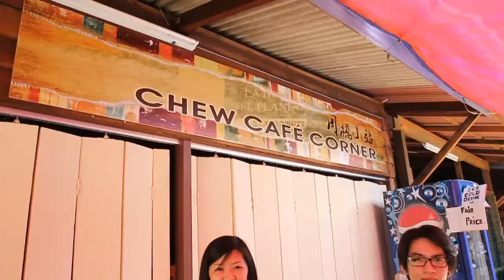Earth Hour 2013 - Is time to cool down our EARTH!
Is time for us to return a favor back to our mother earth, switch off your lights for 1 hour during the upcoming earth hour (23rd March 2013), let's cool down our earth!

是时候我们为地球作出回报, 在地球日 (2013年3月23日) 当天关灯一小时, 让地球凉快凉快一下吧!